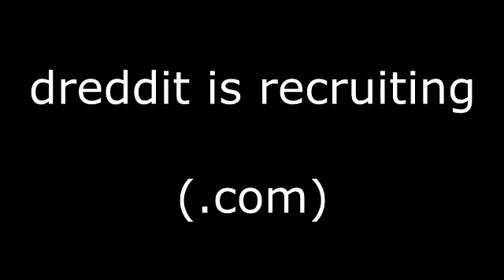TEST Alliance Alphabet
F for respects